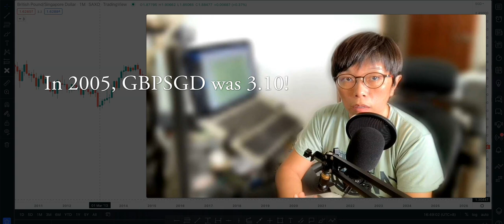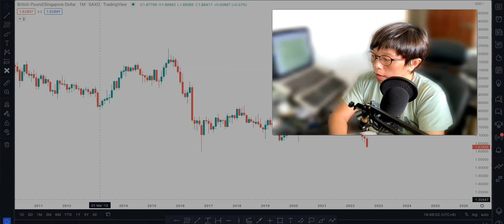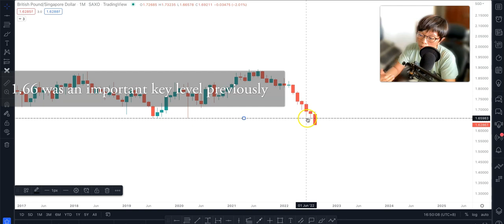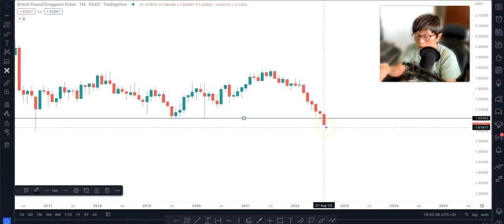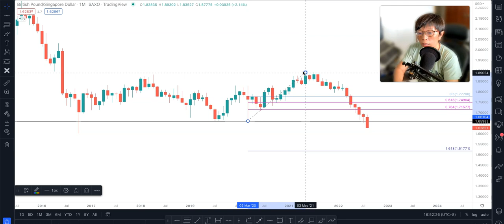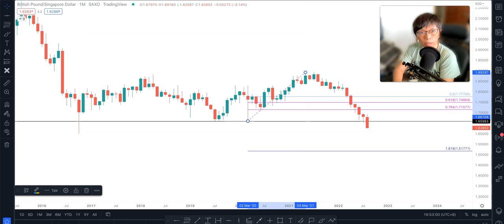Invest or Study in UK? The GBPSGD possible price movement that you must know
If you are investing or studying in UK, it is important to know the future movement of GBP. Even if you might make money in your investment, currency exchange losses can be very significant. Watch the video to know Binni's predicted price level in GBPSGD.

0:00 Introduction
0:55 Brief discussion on UK economic conditions
1:35 GBP Flash Crash in Oct 2016
2:25 Key level in GBPSGD
4:00 The predicted price level of GBPSGD

**Free 6 months forex VPS and TAW course FULL cash refund** USE these